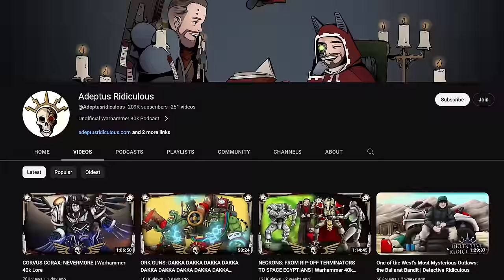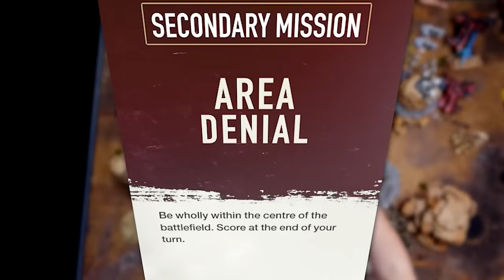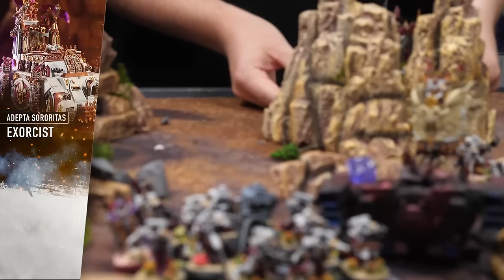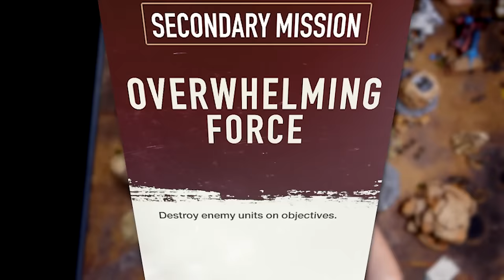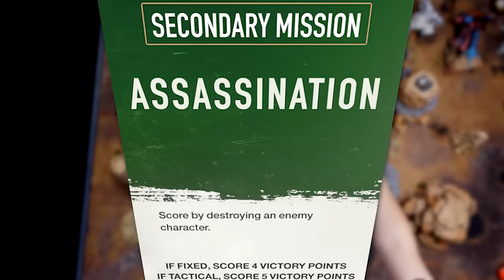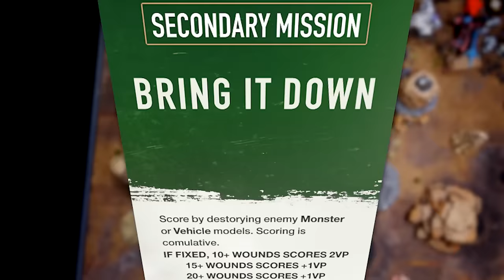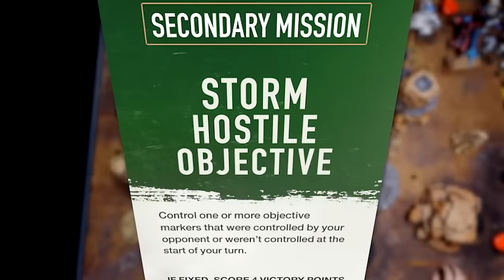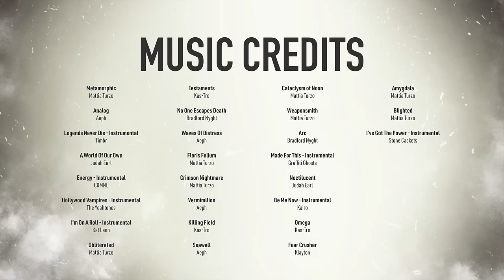Adepta Sororitas vs Tau. Bricky vs Nick. Warhammer 40k in 40 minutes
They make amazing pre-painted terrain and fantastic battle matts.

T'au Nick takes on Special Guest @Bricky  in a Warhammer 40k battle between the T'au and the Adepta Sororitas. Can the Greater Good best the Miracle of Faith? The players were great and having so much fun that we couldn't quite get this in our 40-ish minutes but it is all worth it!

Adepta Sororitas Strike Force 2000 points
Canoness
Canoness
Imagifier
Junith Eruita
Palatine
Saint Celestine
Battle Sisters Squad
Battle Sisters Squad
Battle Sisters Squad
Sororitas Rhino
Arco-flagellants
Arco-flagellants
Dominion Squad
Exorcist
Mortifiers
Mortifiers
Mortifiers
Penitent Engines
Penitent Engines
Penitent Engines
Repentia Squad
Retributor Squad
Retributor Squad
Seraphim Squad
Vindicare Assassin

T'au Empire Strike Force 2000 points
Cadre Fireblade
Cadre Fireblade
Cadre Fireblade
Commander in Crisis Battlesuit
Commander in Enforcer Battlesuit
Ethereal
Firesight Team
Longstrike
Breacher Team
Breacher Team
Breacher Team
Strike Team
Devilfish
Devilfish
Devilfish
Broadside Battlesuits
Crisis Battlesuits
Sky Ray Gunship
Stealth Battlesuits
Sun Shark Bomber
Tetras

MB01XXUYXNIAWNF